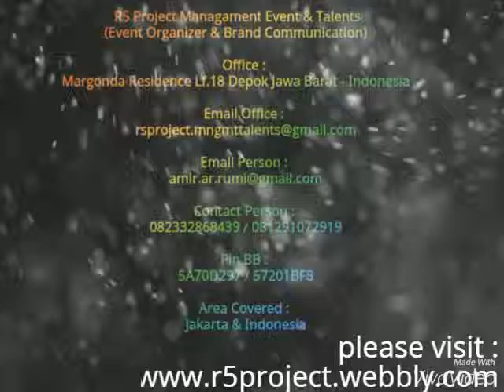Irish Dancers ft FDj Tan ft Female Percussion by R5 Project | Event Mining EXPO at PRJ